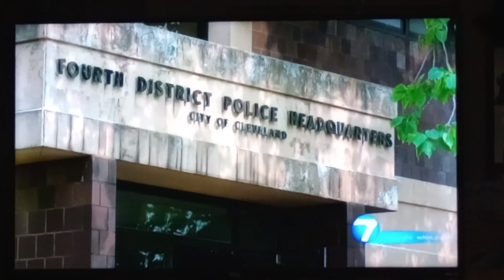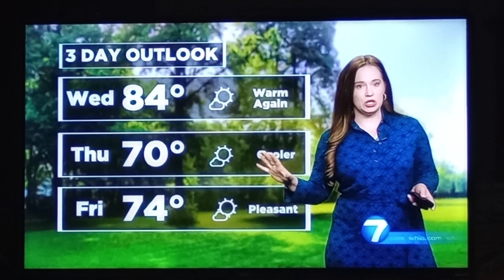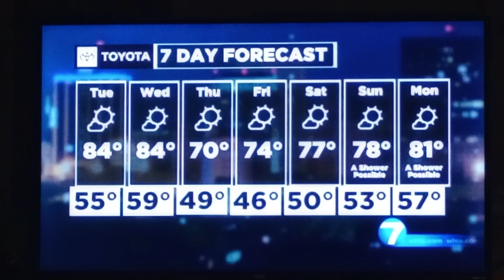McCall Vrydaghs weather update for Dayton,Ohio whio t.v.